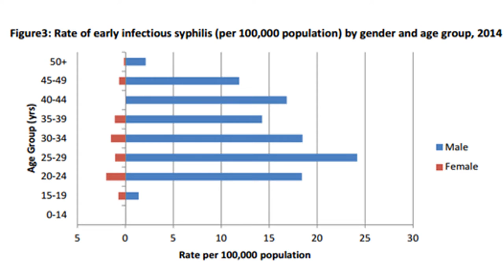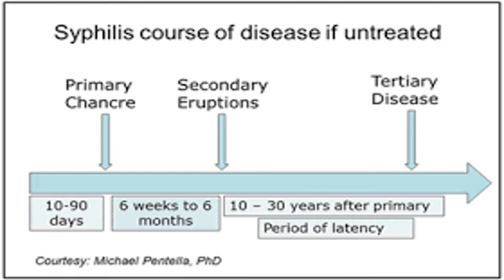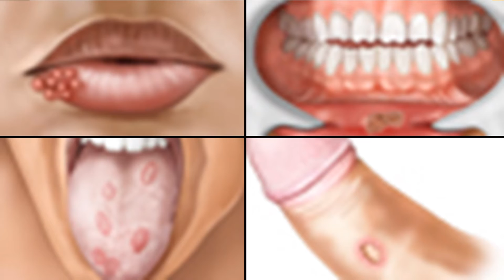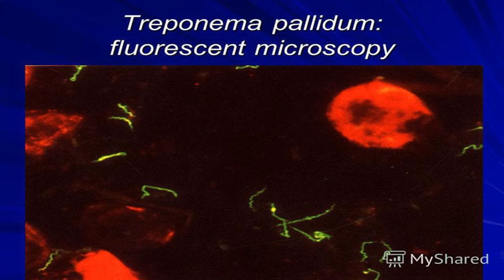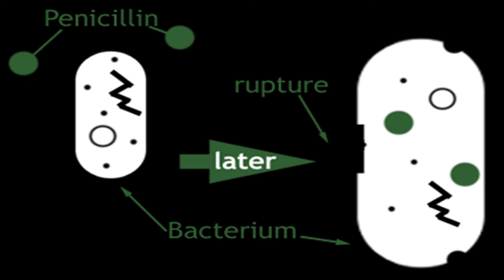Syphilis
References:
• Hardy Diagnostics (n.d.) Treponema,[Online]. Available [Accessed 11th November 2016].
• HPSC.(2015) Syphilis in Ireland 2014,[Online]. Available [Accessed 11th November 2016].
• Planned Parenthood. (2016). What are symptoms or syphilis? [Online] Available [Accessed 11th November 2016].
Cdc.gov. 2016. Sexually Transmitted Diseases (STDs). [online]. Accessed on 12 November 2016.
Healthline.com. 2016. Accessed on 14 November 2016.
HSPC.ie. 2016. Syphilis in IreLAND, 2015. [online]. Accessed on 12 November 2016.

Quest for Life Blog. 2011. Archive for the ‘Kate vanderVoort’ Category. [online]. Accessed on 14 November 2016.
NCBI,gov. 2005. The Laboratory Diagnosis of Syphilis. [online]. Accessed on 12 November 2016.

Thefreedictionary.com. 2016. Immunofluorescent Stain. [online]. Accessed on 12 Novemember 2016.

Medthical.com. No date. Syphilis. [online]. Accessed on 14 November 2016.

Myshared.ru. 2016. Syphilis. [online]. Accessed on 14 November 2016.

ASM.org. 2016. New Tests for Syphilis. [online]. Accessed on 14 November 2016.
CDC (2016) Syphilis treatment and care. (Accessed: 13 November 2016).
Mayo Clinic (2016) Syphilis self-management. (Accessed 13 November 2016).
Prevention & Treatment Resource Press (2011) Syphilis complications. (Accessed: 13 November 2016).